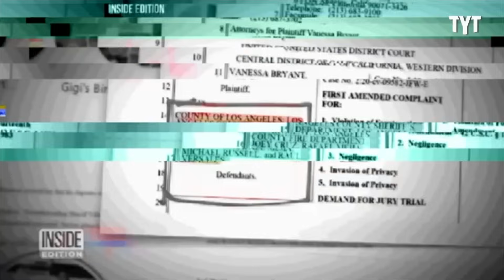LA Police Gang Uses NFL Team to Lure in New Recruits in Shady Ad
The Los Angeles Sheriff's Department is doing everything in its power to change public perception and run cover for its storied history of corruption and the presence of deputy gangs as deputies recently teamed up with the Los Angeles Rams for a recruitment advertising campaign. Rick Strom breaks it down.

Rick Strom